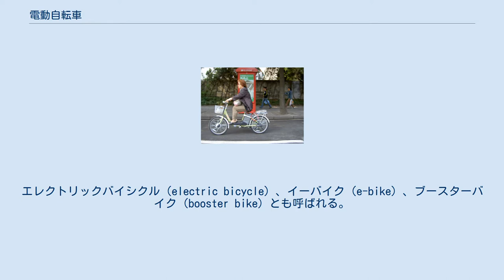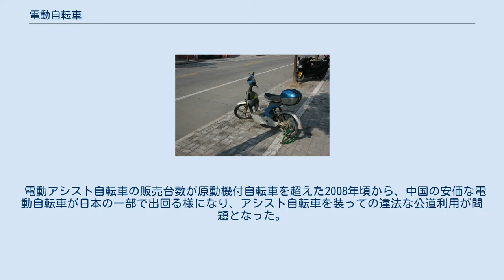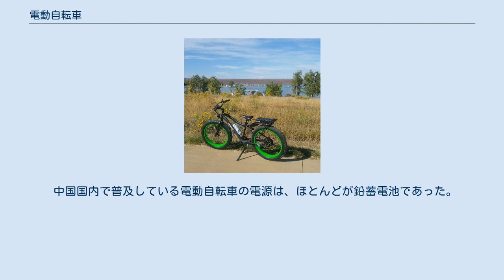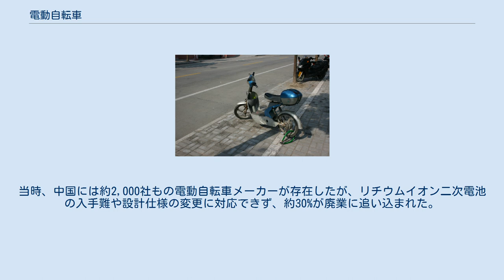電動自転車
走行中の電動自転車。
運転している女性は足をペダルではなくフレームに載せている 充電中のスクーター型電動自転車 Pedego トレイル トラッカー エレクトリック バイク イーバイク チャージングステーション, ドイツ 電動自転車（でんどうじてんしゃ）、電気自転車（でんきじてんしゃ）とは、電動機でも走行可能な自転車、あるいはペダルでも走行可能な電動二輪車。
エレクトリックバイシクル（electric bicycle）、イーバイク（e-bike）、ブースターバイク（booster bike）とも呼ばれる。
 ペダルをこがなければモーターが働かない電動アシスト自転車は電気自転車に含有する場合と、別の分類とする考え方がある。
ペダルをこがずにスロットルなどの操作で走行する電動自転車は電動アシスト自転車と明確に区分するために、フル電動自転車と呼ばれる事もある。
 電動アシスト自転車を除き、動力の付いた自転車は出力によって原動機付自転車か自動二輪車として扱われる。
 1979年に松下電器系列のナショナル自転車工業（現・パナソニック サイクルテック）が最高時速18kmの軽快車風電気式原動機付自転車である「DG-EC2」を発売したが、当時の電池性能では人気を得られなかったという。
なお、ナショナルの5年後には、本田技研工業がDG-EC2に近いコンセプトで作られたガソリンエンジン搭載モペッドのホンダ・ピープルを発売したが、こちらも販売は振るわなかったという。
両社とも後継機は出さず、電動アシスト自転車認可後はそちらに参入した。
 また、地方にもよるが｢電動(アシスト)自転車｣を｢自電車｣と略されることがある。
 電動アシスト自転車の販売台数が原動機付自転車を超えた2008年頃から、中国の安価な電動自転車が日本の一部で出回る様になり、アシスト自転車を装っての違法な公道利用が問題となった。
大阪府警は2009年3月27日から、ライトなどを整備しないまま運行し交通事故を招くケースが生じるようになったなどとして、道路交通法違反などでの摘発も含めた全国初の本格的な取締りを開始した。
 以上により、「フル」の電動自転車（法令の基準を満たす電動アシスト自転車を除く）は、原動機付自転車または自動車扱いとなり、そのままの状態で自転車のつもりで使用すると、様々な法令により処罰される事になる。
 ペダルを取り払われた電動自転車。
上海にて撮影 中華人民共和国では、電動自転車も自転車などと同様の非機動車（zh:非机动车）として扱われ、免許不要で使用できる。
1999年には電動自転車に関するGB規格（中华人民共和国国家标准、中国の国家規格）が制定され、最高時速が20km以下であること、定格出力が250w以下のモーターを搭載していること、自転車として30分間に7km以上自走できることといった規定が公道を走る電動自転車に設けられた。
ただし、重要な部分以外は全てを適合させなくても構わないという内容になっている。
その後、都市部でのオートバイ規制が広がった事で規制を免れる事ができる電動自転車の需要が増え、2006年にはオートバイを、2007年には自転車も越えた。
 中国国内で普及している電動自転車の電源は、ほとんどが鉛蓄電池であった。
2000年代に入り加速度的に普及し、国内に流通する台数が1,000万台を超えると、流通量から環境負荷が懸念されるようになったことから、2011年、中国政府はリチウムイオン二次電池への転換を促すため、電動自転車の車重を40kg以下に制限して、重量のかさむ鉛蓄電池を実質的に禁止する方針を打ち出した。
当時、中国には約2,000社もの電動自転車メーカーが存在したが、リチウムイオン二次電池の入手難や設計仕様の変更に対応できず、約30%が廃業に追い込まれた。
 2017年段階で、中国国内で現在使われている電動自転車の数は、1億5,000万台から2億台が存在すると推計されている。